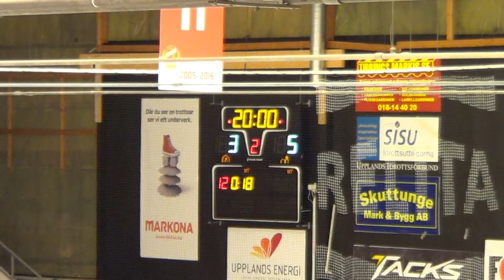Almtuna IS 03 vs Taby U16 2 period 2018 08 29